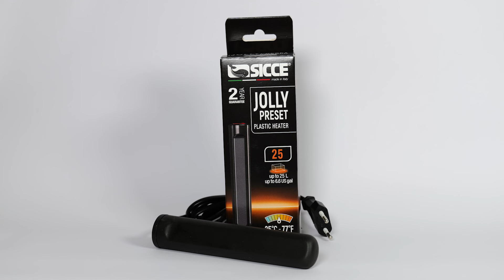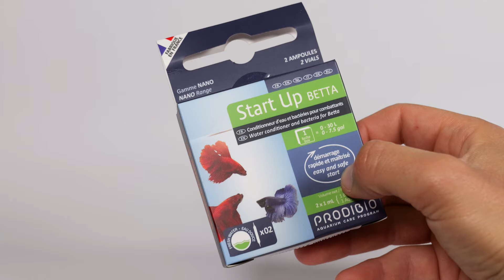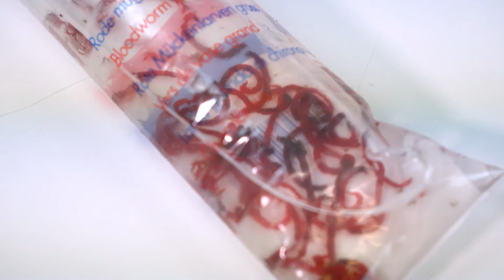Allestimento acquario per BETTA SPLENDES | Pesce Combattente | Acquario 30 litri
Il Pesce Combattente, o pesce Betta, è una delle specie più amate dagli appassionati di acquari.
Ma come possiamo garantire che il nostro Betta sia felice e in salute?
In questo video vedremo tutti i passaggi necessari per allestire un acquario da 30 litri per il tuo Betta, e se sei interessato/a ad acquistare tutto quello che vedi, nel nostro e-commerce per te c’è una SORPRESA!
Guarda attentamente tutto il video e prendi nota delle lettere che man mano appariranno.

Iniziamo:

Per prima cosa, prediligi un acquario sviluppato più in lunghezza che in altezza. Ricrea un ambiente ricco di decorazioni e piante, utilissime per stimolare e mantenere l’istinto predatorio del Betta, oltre che per offrire nascondigli e ripari.

Il fondo dell'acquario non dovrà essere troppo riflettente, altrimenti il Betta non sarà a proprio agio, ma nemmeno troppo scura, altrimenti rischierete di non esaltare i colori della livrea del vostro Pesce Combattente.

Un filtro di buona qualità aiuterà a mantenere l'acqua limpida. Nel video ti consiglio un filtro SICCE regolabile, ottimo per questo tipo di acquario.
I Betta preferiscono acque calde, quindi installa anche un riscaldatore per mantenere la temperatura costante tra i 24 e i 27 gradi C°, ciò eviterà gli sbalzi nella vasca.

Una luce LED, non troppo potente, migliorerà l’estetica del tuo acquario e sarà fondamentale per la crescita delle piante. Imposta un ciclo di luce di circa 8-10 ore al giorno, per simulare l’ ambiente naturale dei Betta.

I cibo è un altro elemento fondamentale, oltre al cibo in granuli, integra la loro dieta con cibo congelato o, meglio ancora, cibo vivo come larve di zanzara, tubifex o chironomus.

Effettua un cambio d’acqua del 20-30%, ogni 15/20 giorni e controllane regolarmente i parametri.

Allestire un acquario da 30 litri per il tuo pesce Betta saprà regalarti grandi emozioni e soddisfazioni. Seguendo questi semplici passaggi, puoi creare un ambiente sano e stimolante per il tuo Pesce Combattente.

Se hai domande, vuoi maggiori informazioni o vuoi condividere la tua esperienza con il pesce Betta,  lasciaci un commento!

I SOCIAL DELL’ARCA DI ZIN FABIO

🔔 Cliccate sulla campanellina per ricevere le notifiche per i nuovi video.
📝 Sentiti libero di commentare e dare un feedback, saremo felici di rispondere alle tue domande!

CAPITOLI

00:00 Introduzione
00:30 CODICE SCONTO del 5%
00:47 Cos’è il BETTA o Pesce Combattente?
01:10 L’acquario perfetto per il Betta
02:15 Substrati e fondali per acquario per Betta
02:36 Plafoniera per acquario per Betta
03:26 Filtro per acquario per Betta
05:04 Riscaldatore per acquario per Betta
06:40 Decori per acquario per Betta
09:27 Piante per acquario per Betta
10:45 Prodotti naturali per acidificare e ambrare l’acqua
11:17 Batteri Start Up BETTA
11:51 Inserire il Pesce Combattente in acquario
13:53 Cibo per Betta
14:20 Manutenzione e cura dell’acquario per Betta
15:11 Conclusione